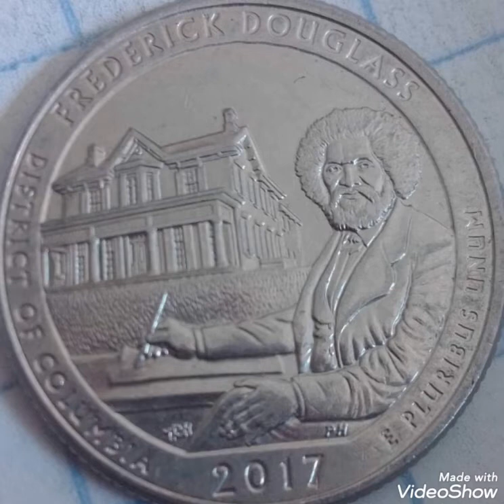2017 Quarter dollar United States of America worth money rare